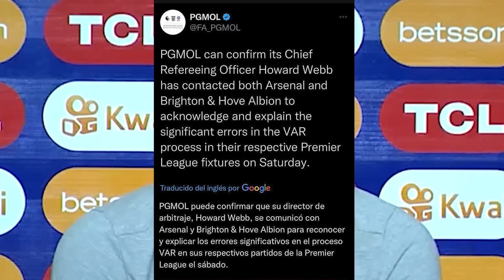OFICIAL! PREMIER LEAGUE RECONOCE QUE ROBÓ A PERVIS ESTUPIÑAN Y SU GOL FUE VALIDO